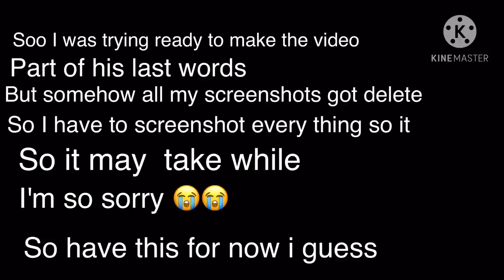It's just a teddy bear meme(dead deku au) red disc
Ahhhhh um sorry I know this isint his last words jut watch till the end plz